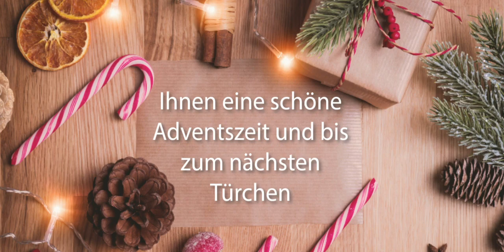priint Adventskalender 2020 - Türchen Nr. 15 mit Sebastian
In unserem Türchen Nr. 15 trägt Ihnen Sebastian Hardung ein bekanntes Gedicht vor. Wir hoffen, dass Sie ein wenig schmunzeln können und natürlich den Autor erkennen.

🎵 Music & Music by JuliusH from Pixabay